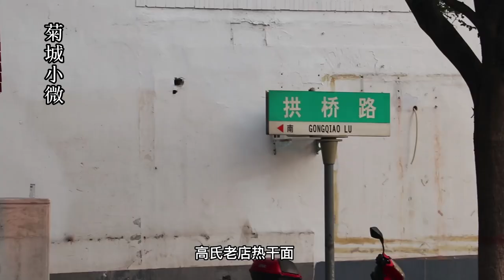信阳早餐扛把子，300斤面条摞成山4元一碗，全市人民都吃过人气王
"我们的目的是分享美味食品的制作过程，所有食材的获取和使用都符合道德和法律原则。" 信阳早餐扛把子，300斤面条摞成山4元一碗，全市人民都吃过人气王